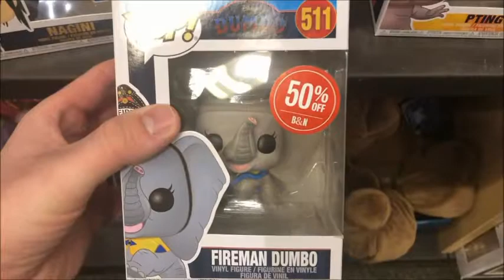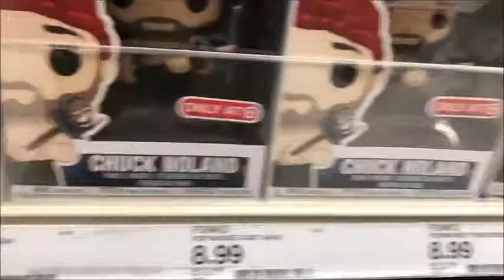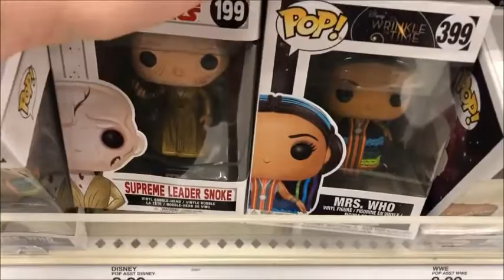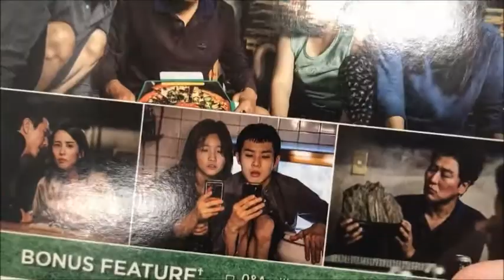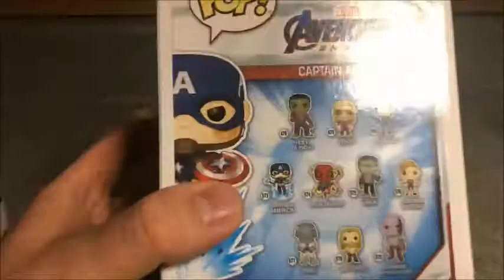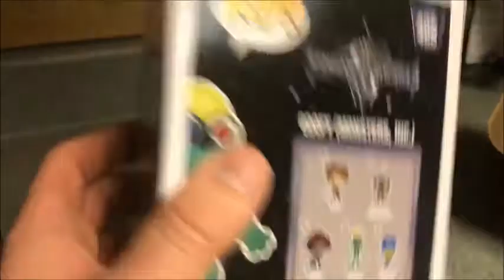Wes' Funko Pop Hunt #23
In this episode, Wes looks to add to his collection checking out Barnes & Noble and Target to to see what Funko Pops he can find.